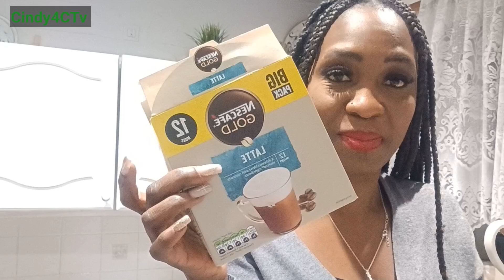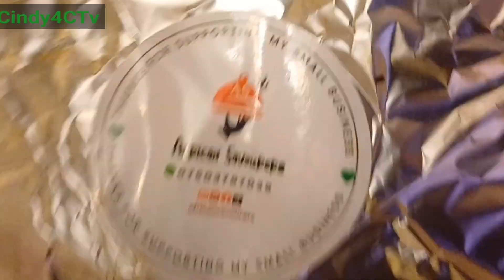We are not spending Christmas at home. Raw uncut, unedited clips.